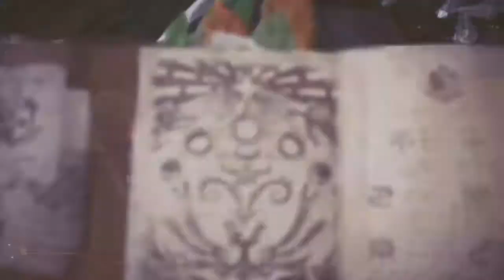DID YOU REALLY BELIEVE IT WOULD BE THIS EASY!?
Behemoth is not fucking around this time. Worse yet this is tempered behemoth, what would AT Behemoth look like.